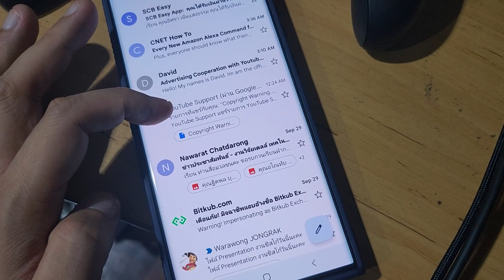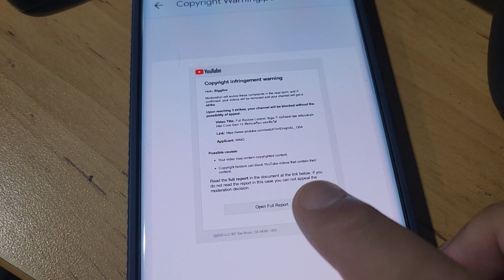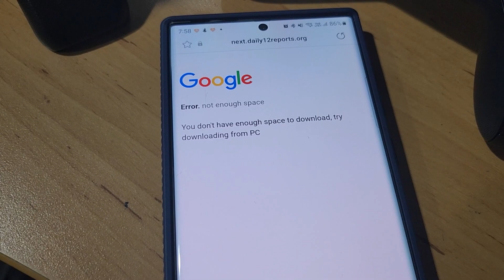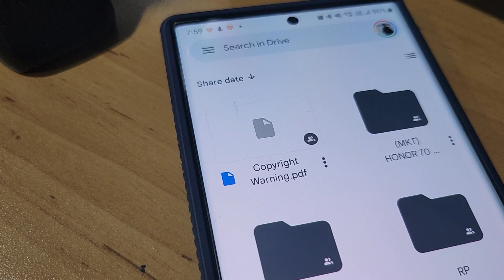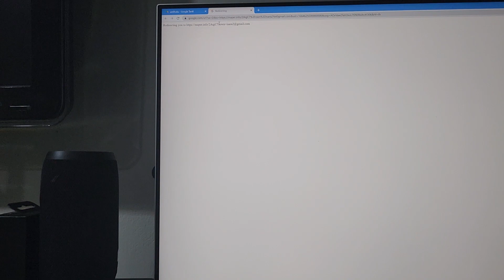IT Tips : เตือนภัย Spam มารูปแบบของการแจ้งเตือนลิขสิทธิ์คลิปบน YouTube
คลิปนี้เนื่องจากผมได้รับเมล และ File เข้าไปสู่ Google Drive แจ้งเตือนเรื่องลิขสิทธิ์ของรีวิวล่าสุด Lenovo Yoga 7i ทั้งๆ ที่ความจริงไม่ได้โดนอะไร คำถามคือถ้าได้รับแบบนี้มันกดแล้วเป็นยังไงและควรทำอย่างไรกับเมลแบบนี้ รับชมเลย